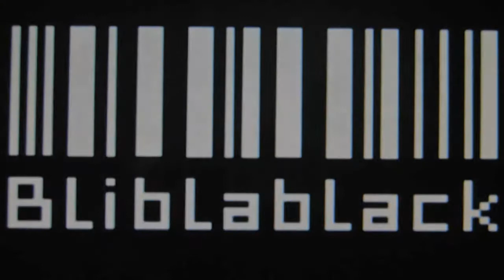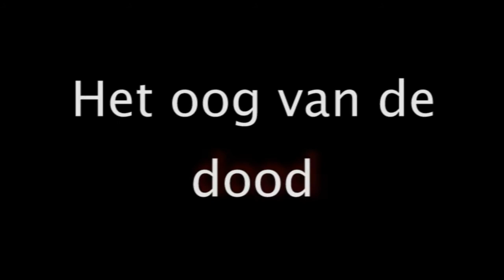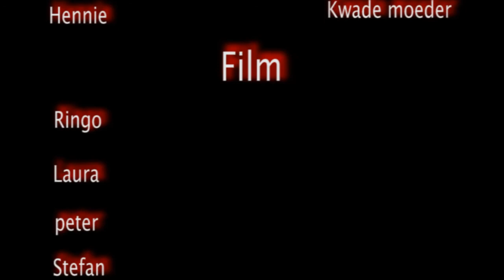Bliblablack - Het oog van de dood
Dit is weer is een horror (achtig) filmpje.
Een knul vermoord zen moeder omdat zen moeder zijn leven zuur maakt, daar issi boos om en gunt niemand het leven meer.